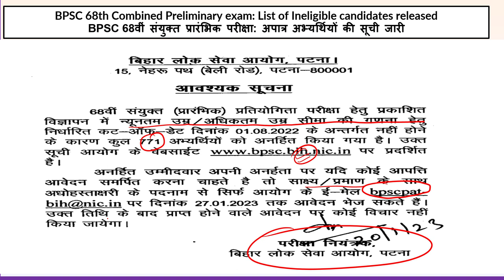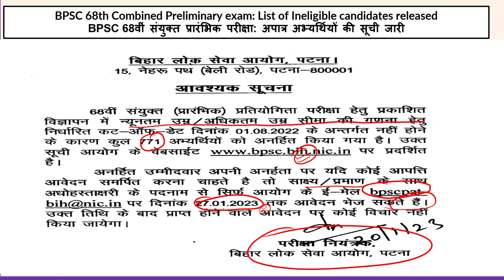BPSC 68th Combined Pre exam | 68th BPSCआवश्यक सूचना | 68BPSC List of Ineligible candidates released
🔴69th BPSC परीक्षा: कैसे बनें PCS अधिकारी?
🔴पैटर्न, सिलेबस, पात्रता एवं तैयारी की सम्पूर्ण रणनीति!
🔴DATE :- 24th January 2023
🔴Time :- @9 PM Tuesday

⚡ 68th BPSC - Last Batch Enrollment Form 👉 अभी फॉर्म भरें और 20% प्रतिशत छूट पायें 🎁

🔴68th BPSC में सफलता सुनिश्चित करने हेतु 10 सर्वाधिक महत्वपूर्ण पुस्तकें एवं इनके अध्ययन की रणनीति !

👉 67वीं BPSC प्रारंभिक उत्तर कुंजी 2022 PDF डाउनलोड - सामान्य अध्ययन (सभी सेट्स)

BYJU'S Exam Prep
The Most Comprehensive Exam Preparation App